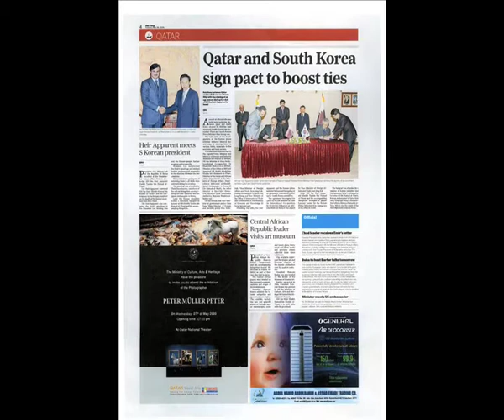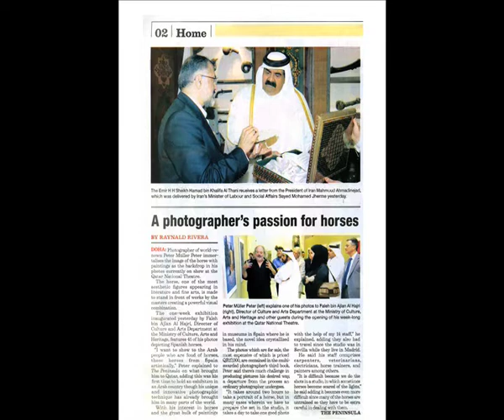EXPOSICIÓN "PURE BLOOD REFLECTIONS" QATAR BY PETER MÜLLER PETER PHOTOGRAPHER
Photographic Exhibition "Pure Blood Reflections" held at the National Theatre Qatar, Doha and Workshop with the students of the Visual Art Center Doha.